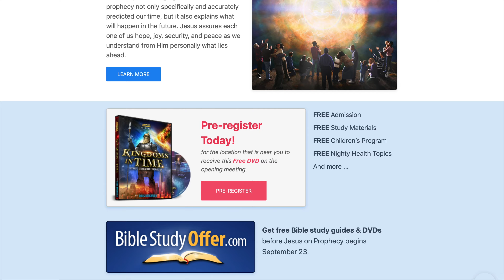Jesus on Prophecy - 40 second TV commercial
Lansing Seventh-Day Adventist Church - Starting September 23, 2019